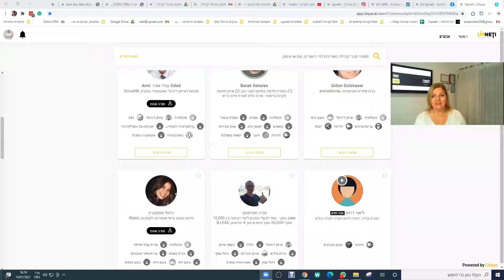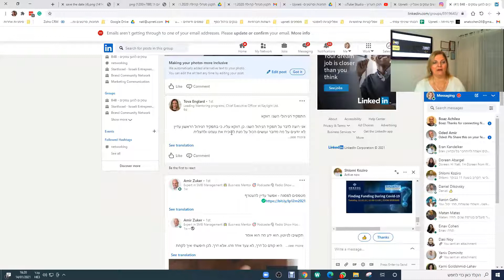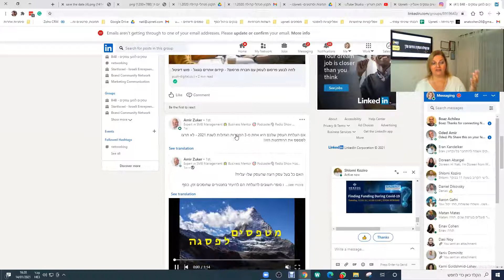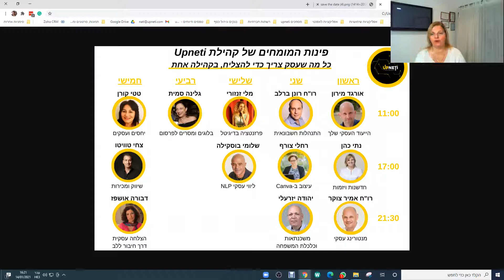הסבר על קהילת Upneti - כל מה שהעסק שלך צריך כדי להצליח, בקהילה אחת!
Upneti - כל מה שהעסק שלך צריך כדי להצליח, בקהילה אחת!